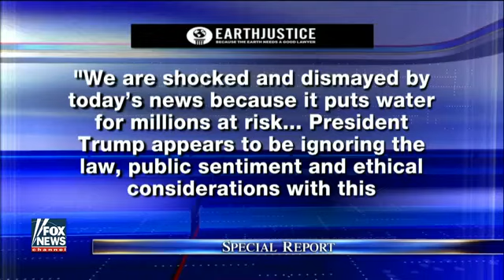The impact of President Trump's executive actions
The 'Special Report' All-Star panel weighs in.

President Trump is expected to sign executive actions Wednesday to enable construction of a Mexico border wall. But questions remain about funding for this .

 LIVE NOW !! DONALD TRUMP INAUGURATION LIVE, DONALD TRUMP INAUGURATION, DONALD TRUMP BALL .